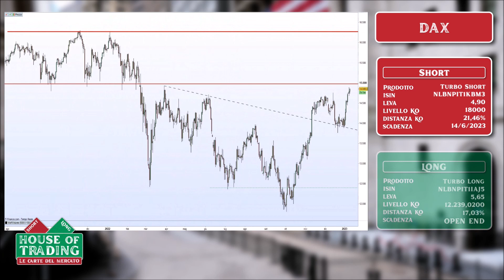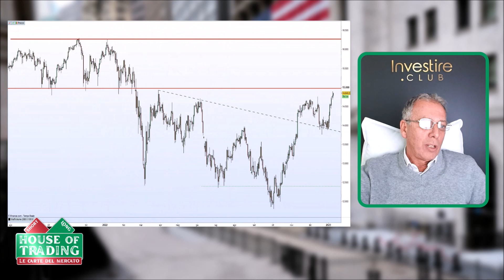House Of Trading - Inizio di anno senza volumi può essere fuorviante per gli indici come il DAX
Nicola Duranti ha partecipato alla puntata del 10 gennaio di House of Trading mettendo in campo una carta rossa sul DAX. Secondo la visione del trader l'inizio dell'anno può essere fuorviante per i mercati, e si aspetta un ritracciamento dell'indice tedesco.
Guarda il video per i livelli della strategia operativa del trader.